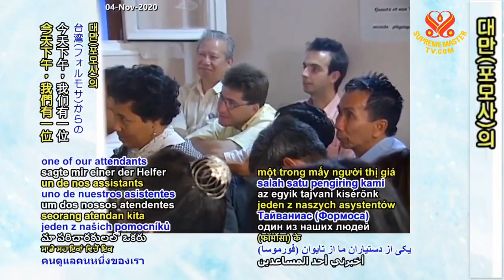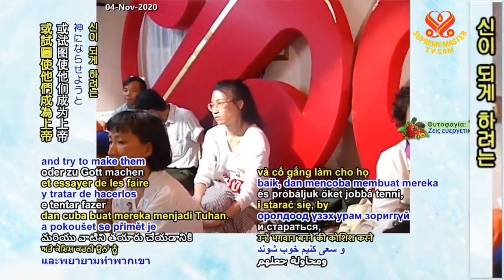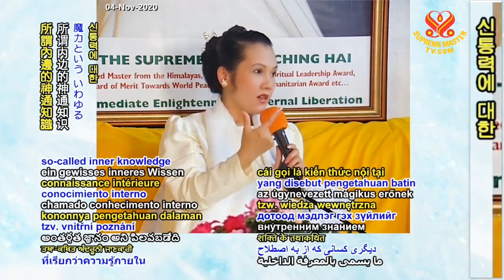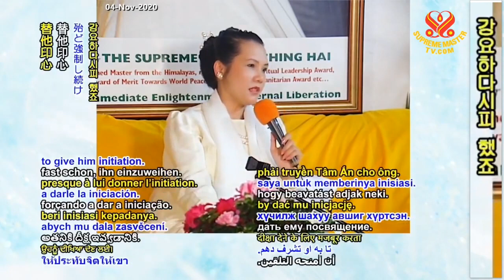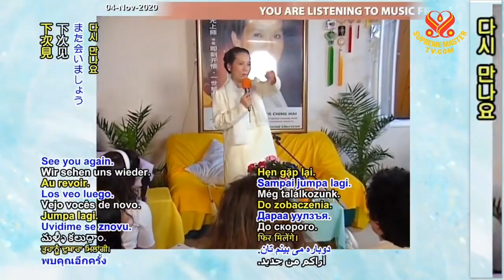( P. 4 / 6 ) Khai Ngộ Là Tốt Nhất ( 05, 15 & 17, tháng 8 , 1995 ) - Thanh Hải Vô Thượng Sư